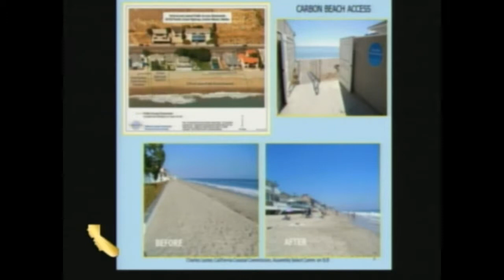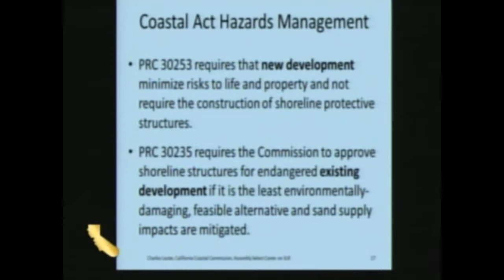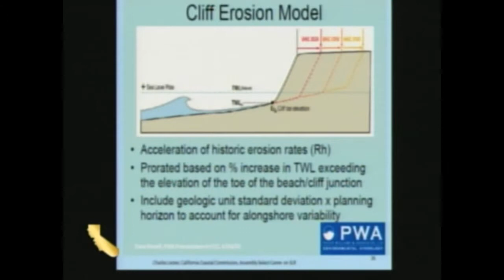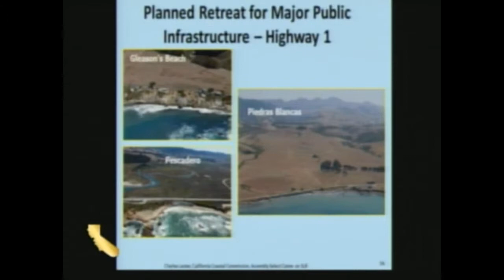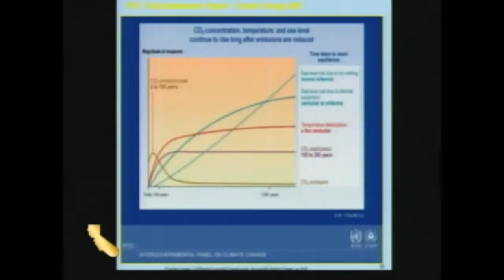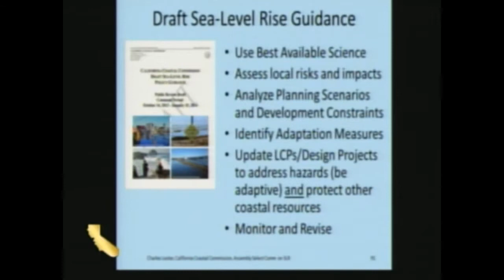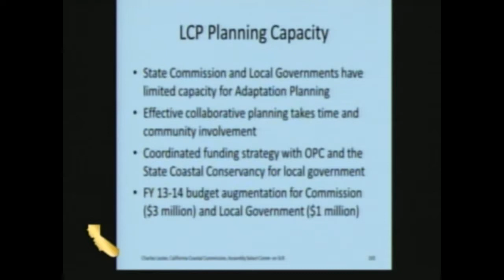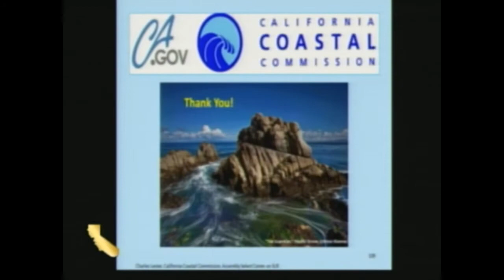Ca. Assembly Committee on Sea Level Rise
California Coastal Commission Executive Director, Dr. Charles Lester, presents to the Ca. Assembly Select Committee on Sea Level Rise & The Ca. Economy on the topic of Sea Level Rise.